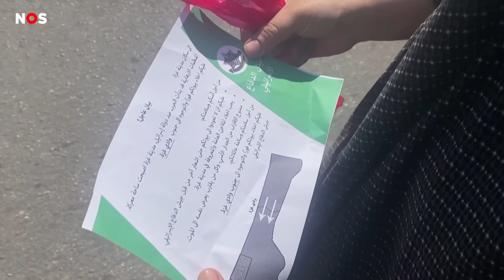Israël waarschuwt mensen in noorden van Gaza: 'Ga naar het zuiden'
Mensen die in het noorden van het Palestijnse gebied Gaza wonen moeten zich binnen 24 uur verplaatsen naar het zuiden. Dat heeft het leger van Israël gezegd.